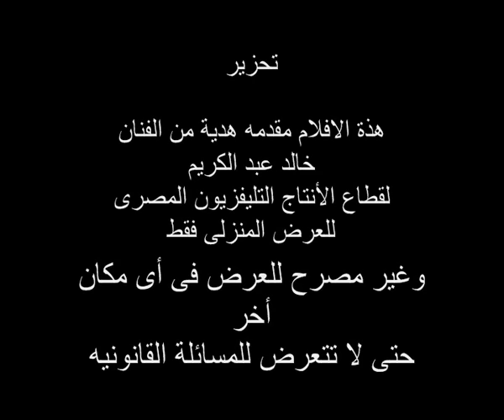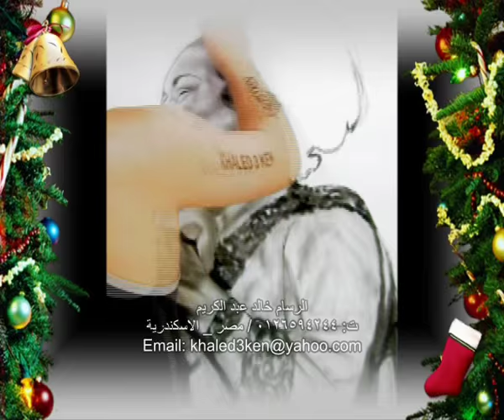رسم بورتريه | أم كلثوم | Portrait drawing | khaled3ken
رسام البورتريه الاول فى العالم العربي الفنان خالد عبدالكريم
Ressam portre
رسام بورتريه الفنان خالد عبد الكريم
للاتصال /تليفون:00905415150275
رسم بورتريه لجميع المناسبات السعيدة وارسالها الى جميع انحاء العلم . يصل اليك رسم البورتريه حتى باب منزلك اللوحه مسلفنة بطبقه قوية من البلاستك تغليف حرارى ومسبته على شاسية خشبى مع كليبس جاهزة ان تقدم هدية او تعلق مباشره على الحائط لا تحتاج برواز او زجاج
GALLERY KHALED3KEN
أم كلثوم (30 ديسمبر 1898 - 3 فبراير 1975)، مغنية مصرية. اشتهرت في مصر وفي عموم الوطن العربي في القرن العشرين، ولقبت بكوكب الشرق وسيدة الغناء العربي.
تاريخ ميلادها طبقا للمؤرخين الثقات 30 ديسمبر 1898[1][2] أما تاريخ ميلادها المثبت في السجلات هو 4 مايو 1908 لأنه لم يكن هناك توثيق رسمي وشهادات ميلاد في هذا الوقت لذا اعتمد تاريخ التسنين -- طبيًا -- وهو 4 مايو 1908 تاريخًا لميلادها.[3] ولدت في محافظة الدقهلية لإبراهيم البلتاجي مؤذن قرية طماي الزهايرة، مركز السنبلاوين، كانت تحفظ وتغني القصائد والتواشيح هي وأخوها خالد إبراهيم البلتاجي. وفي حدود سن العاشرة كانت قد أصبحت تغني أمام الجمهور في بيت شيخ البلد في قريتها.
بدأ صيتها يذيع منذ صغرها, حين كان عملها مجرد مصدر دخل إضافي للأسرة، لكنها تجاوزت أقصى أحلام الأب حين تحولت إلى المصدر الرئيسي لدخل الأسرة, أدرك الأب ذلك عندما أصبح الشيخ خالد ابنه المنشد وعندما أصبح الأب ذاته في بطانة ابنته الصغيرة.
بعد عام 1916, تعرف والدها على الشيخين زكريا أحمد وأبو العلا محمد الذين أتيا إلى السنبلاوين لإحياء ليالي رمضان وبكثير من الإلحاح أقنعا الأب بالانتقال إلى القاهرة ومعه أم كلثوم. كانت تلك الخطوة الأولى في مشوارها الفني. حينهاأحيت ليلة الإسراء والمعراج بقصر عز الدين يكن باشا وأعطتها سيدة القصر خاتما ذهبيا وتلقت أم كلثوم 3 جنيهات أجرا لها.
في عام 1921 عادت إلى القاهرة لكى تستقر نهائيا.1923 غنت في حفلات كبار القوم, كما غنت في حفل حضرته كبار مطربات عصرها وعلى رأسهم منيرة المهدية شخصيا والتي كانت تلقب بسلطانة الطرب.
في عام 1924 تعرفت إلى أحمد رامي عن طريق أبو العلا, في إحدى الحفلات التي أدت أم كلثوم فيها أغنية (الصب تفضحه عيونه)كان أحمد رامي حاضراً بعد أن عاد من أوروبا, فأدرك أنه قد وجد هدفه. غير أن البداية الحقيقية كانت عندما سمعها محمد القصبجي الملحن المجدد وقتها. في نفس العام 1924، تعرفت أم كلثوم إلى طبيب أسنان يهوى الموسيقى هو أحمد صبري النجريدي أول ملحن يلحن لأم كلثوم ألحانا خاصة بها, إلا أن ألحانه اعتمدت على الزخارف الموسيقية بشكل مبالغ به مما دفع أم كلثوم إلى إنهاء التعاون معه مبكرا.